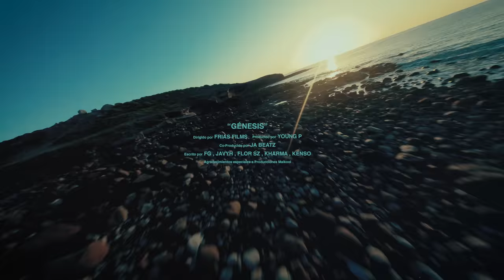GENESIS - FG, Flor Sz, Javyh, Kenso, Kharma, Young P, JaBeatz (Videoclip Oficial)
Dirigido grabado y montado por @friasfilms
Producido por @its.youngp @jabeatz
Mix y Master @slatinize
Escrito por @fg.efege @imjavyh @flor.sz @kharmahh_ @kensoa06
Etalonaje por @kikobaxxini
VHS y Making Of por @erikherreraa_
Drone por @crazy.gravity
Diseño gráfico por @kikobaxxini
Agradecimientos especiales a @produccionesmaykool @guilleelinvencibleoficial